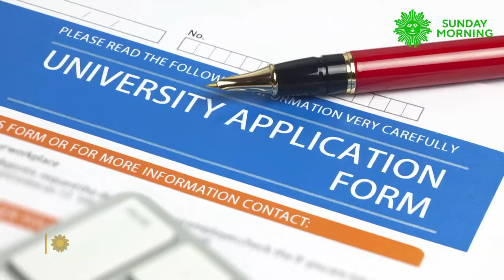I'm a bourbon fan/aficionado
From @CBSSundayMorning

DARK PALE is NOW streaming on Prime Video.

Jim Gaffigan is an American stand-up comedian, actor, writer and producer. He presently has 6 stand up specials on Netflix and 4 on Amazon Prime Video. He wrote 2 New York Times Best Sellers DAD IS FAT and FOOD: A Love Story